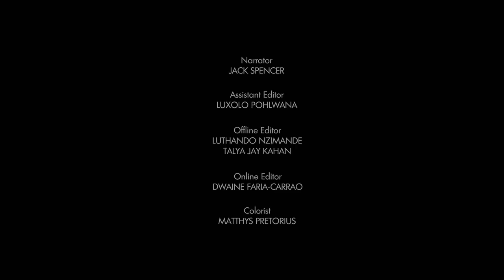Table Mountain National Park, Animals Nature Africa, 2018 HD